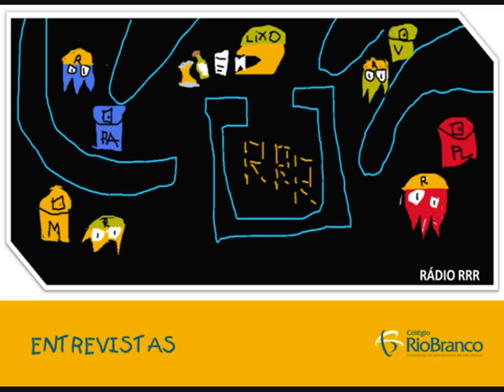Rádio RRR - HIG 3ano11 entrevistas